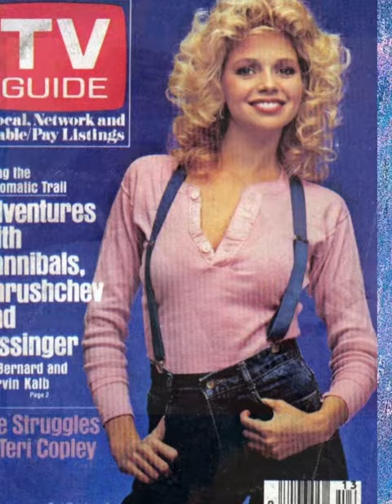13 Sexy Photos of Teri Copley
Actress Teri Copley